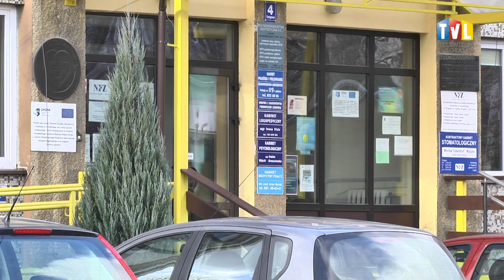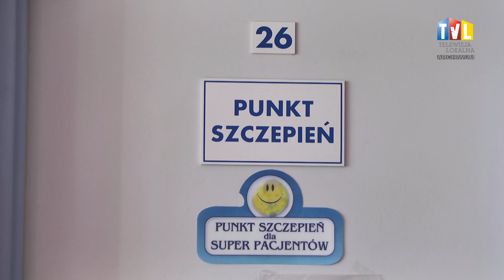2018.09.13 - SZCZEPIENIA DLA SENIORÓW